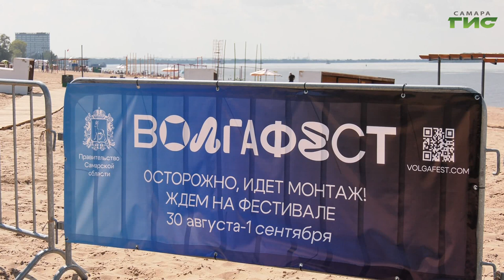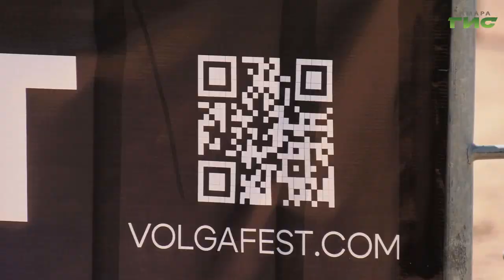На самарской набережной началась подготовка к "Волгафесту"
На самарской набережной началась подготовка к фестивалю "Волгафест". Он откроется 30 августа под Красноармейским спуском. Сегодня там работают маркеты еды и сувениров, устанавливают арт-объекты. Какая программа ждет гостей фестиваля уже в пятницу, - расскажем в нашем сюжете.